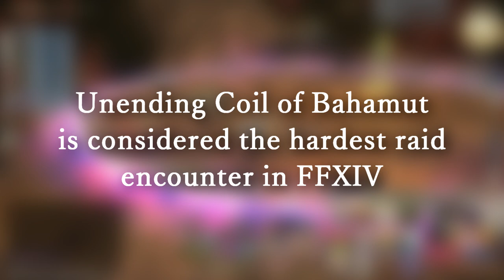DYRUS | FFXIV: The Unending Coil of Bahamut (Ultimate)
Dyrus, TSM, Team Solo Mid, Delta Fox, Twitch Streamer, Highlights, Streaming, Final Fantasy XIV, Final Fantasy, FFXIV, FF14, Final Fantasy 14, Shadowbringers